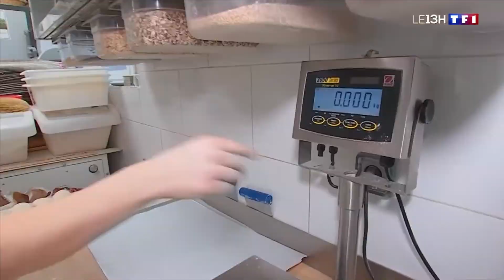Etre apprenti.e au Campus des Métiers de la Moselle (CMA 57)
Découvrez le quotidien des apprenti.e.s du Campus des Métiers de la Moselle au travers de deux exemples.